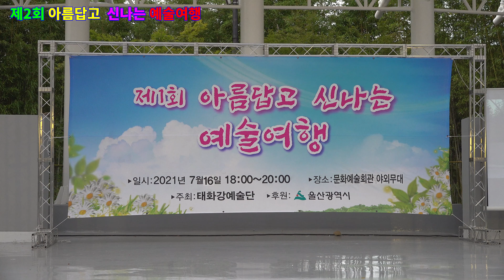전대원. 강흥배[색소폰합주]시계바늘[신유]2021.7.16.제2회 아름답고-신나는 예술여행.주최/ -태화강 예술단.후원/울산광역시.b.h 골키퍼 TV,,(Kpop&Trot),